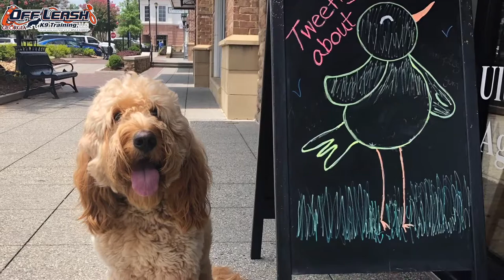Charlie | 17 Month Old Goldendoodle | 2 Week Board and Train Program | Dog Training Atlanta